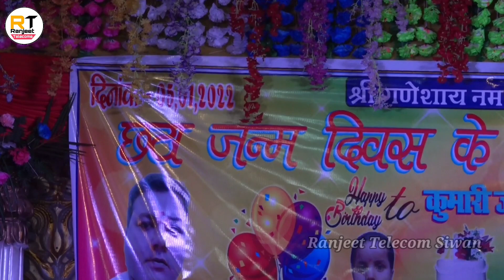priti ray_alka yadav कोटवा पूर्वी चंपारण में हुआ आर पार का मुकाबला | सगी बहनो ने मचाया धूम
Album Information:
 Album : staje program
* Song : आर पार मुक़ाबला

 * Singer : priti ray,alka yadav
* Location : पूर्वी चंपारण

* Musician : nikesh baba & Team

* Copyright :-Ranjeet Telecom 2022
Lable : Ranjeet Telecom

नमस्कार दोस्तों  👏👏👏👏
रंजीत टेलीकॉम यूटुब चैनल में आप सभी का स्वागत है. हमारे Ranjeet Telecom  facbook paje को flow करें !!           हम आप  सभी के सेवा में उपस्तित है.

आप के  लिए हम रोज नए -नए स्टेज प्रोग्राम का विडियो पहुंचाते रहते है !

अगर आप भी चाहते है भोजपुरी स्टेज प्रोग्राम करवाना.
ये हमारे पुराने विडियो का लिंक है जिसे आप देख सकते है.

--Golu Raja & Nisha Upadhayay :- --

Bijendra giri

Ajit Halchal